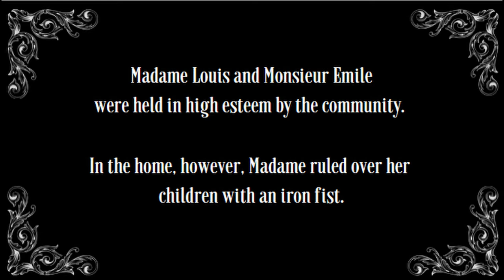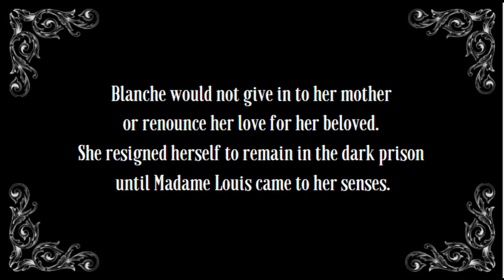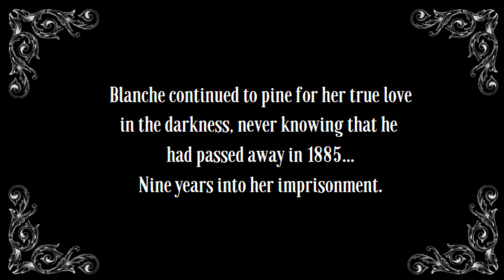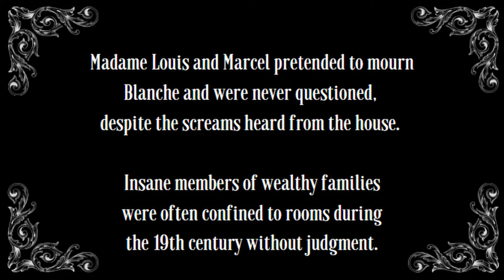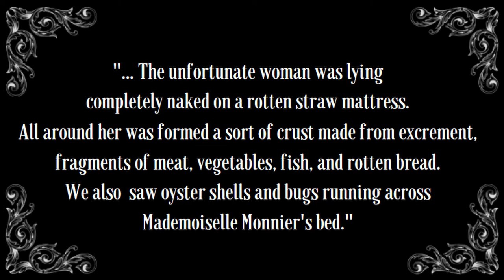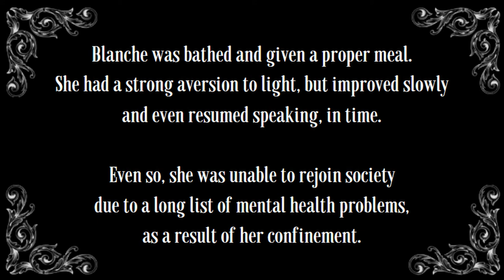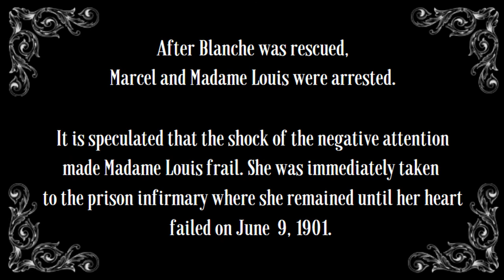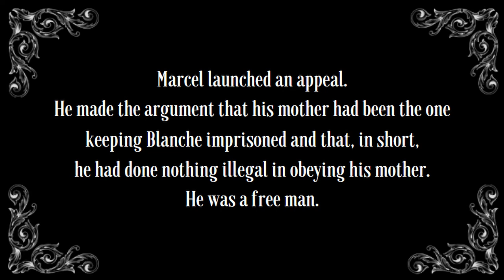The Tragic Story of Blanche Monnier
This is the story of a beautiful, young socialite and the love that she was not allowed to have. Tortured by her mother, her life was stolen from her in the most horrific way imaginable. She survived to tell the tale, but little else.

No Copyright Horror Video Background: Just Free_Nocopyright JFN

Gallery ID: SimstressSim